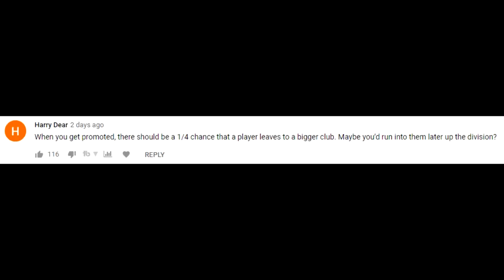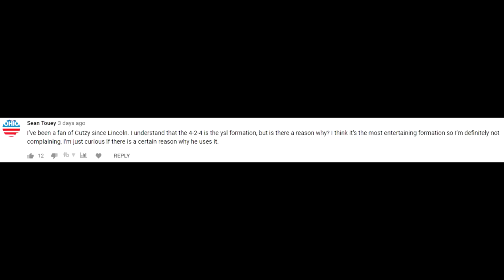FIFA 20 Youth Academy Career Mode Ep 6 | GO JONNY! GO! GO! | Create A Club - Walkley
In this FIFA 20 Create A Club Career Mode we'll be taking Walkley Wanderers on a Road To Glory using youth academy players and regens!